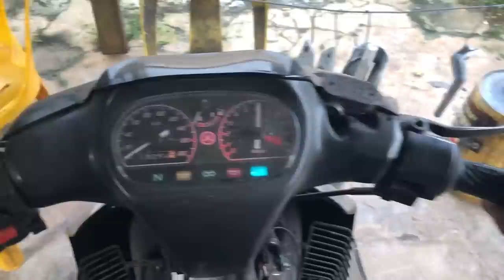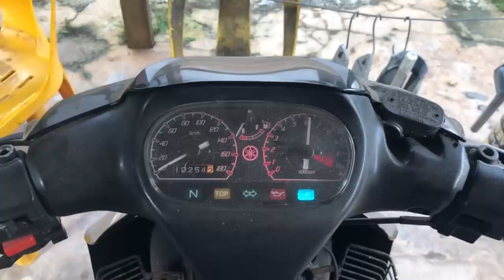125z Tersadai Tempat Letak Barang : Edisi BlackTiger AkeeAhmad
Aku buat video ni sebab ramai yang comment nak dekat ig ku.
Boleh dikatakan 40 lebih comment " NAK "
Yes aku dah tunaikan janji. Lepas ni aku malas nak berjanji sebab korang semua padu2. Aku ingatkan takdek yang comment. Tapi sebaliknya😭. haihh. hahaha haa layan la video yang tak berapa tu.